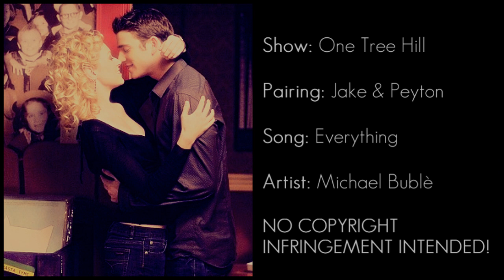everything | jake & peyton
reupload..